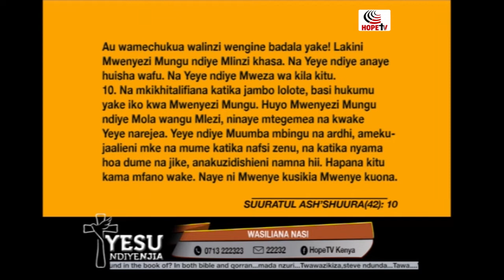YESU NDIYE NJIA Viatu Katika Ibada Pt 2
Je, twafaa kuvua au kuvaa viatu katika Ibada? Musa kwenye Biblia aliamrishwa kuvua viatu pale Mungu alipojitokeza kwenye kijiti chenye kuwaka moto(Kutoka 3: 4 - 6). Katika kitabu Mishkat Al Masabih Vol 1 Mlango wa Kumi Msitari wa 3 (Vol 1 chapter 10 vs 3), Mtume(Mohammad) alikuwa akisali huku akiwa amevaa viatu na hata kuingia navyo msikitini. Ungana na walimu Zablon Nyonje na Yussuf Kwoma wanapolifafanua jambo hili katika sehemu ya pili na ya mwisho ya kipindi hiki.Follow us on: